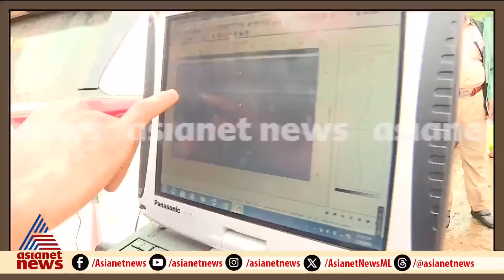എവിടെയാണ് നീ...ഒരു വശത്ത് മല നിരകൾ മറുവശം നദി; അർജുനെ കണ്ടെത്താൻ ഇനിയും കടമ്പകളേറെ | Arjun Missing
ഒരു വശത്ത് മല നിരകൾ മറുവശം നദി; ജീവൻ പണയംവെച്ച് രക്ഷാപ്രവർത്തനം; ദൗത്യസംഘം നേരിടുന്ന  വെല്ലുവിളികൾ ഇവ